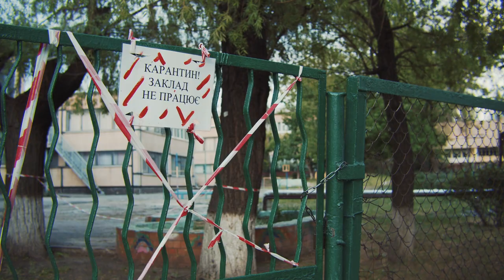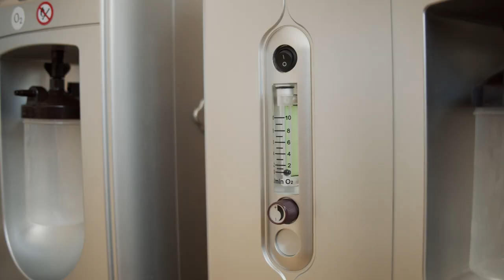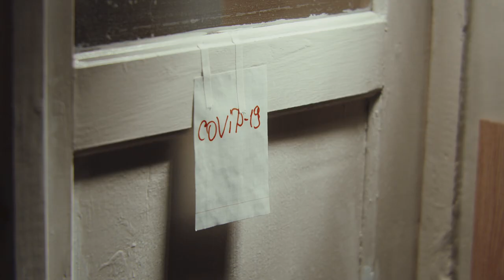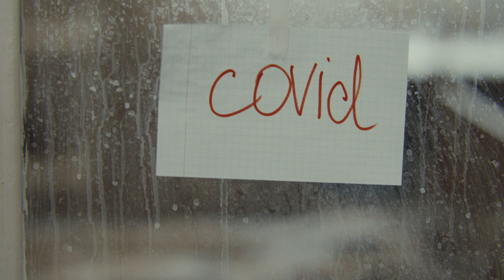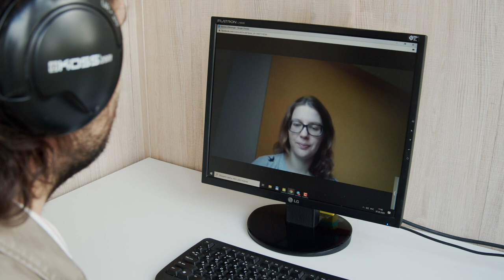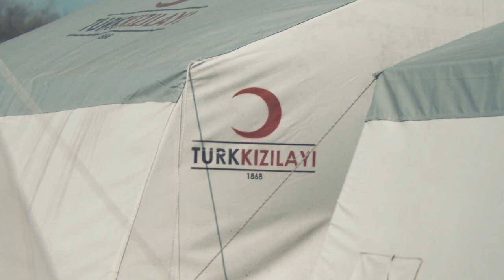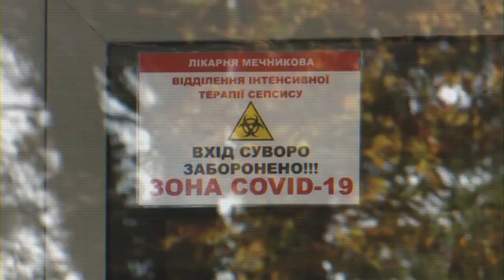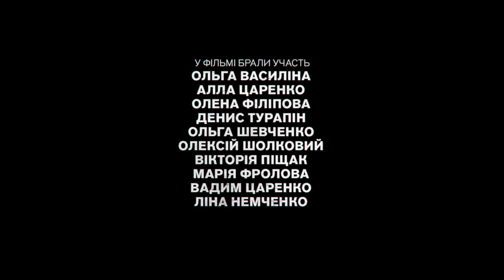СІРА ЗОНА COVID19 (2020) Антидокументальний фільм [UKR/ENG Subtitles]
Антидокументальний фільм "СІРА ЗОНА COVID19" розповідає про ситуацію з пандемією в Україні на прикладі Дніпра та Кривого Рогу. Момент зйомок прийшовся на кінець квітня та початок травня 2020 року — період, коли страхів було більше ніж хворих.
Це не типове кіно про героїв чи патріотизм. І хоча на перший погляд може здатися, що мова йде про медицину, насправді фільм намагається дати відповідь на найважливіше питання: що є справжнім вірусом?

Автор ідеї та режисер: Сергій Гусятник
Продюсер: Юрій Симонов
Оператор-постановник та композитор: Артем Бондаренко
Оператори: Антон Векленко, Євген Лях та Олександр Красніков
Монтаж: Євген Царенко та Артем Бондаренко
Звукооператор: Сергій Гусятник
Графічний дизайнер: Дар'я Шаблієнко
VFX-дизайнер: Євген Зінченко
Колорист: Артем Бондаренко

Фільм створено BrahmaFilms за підтримки Komanda Dnipra.